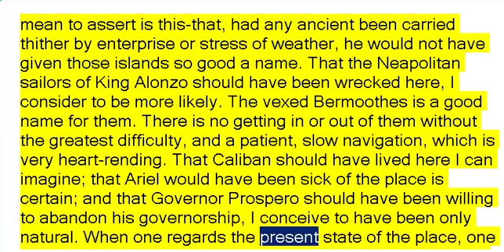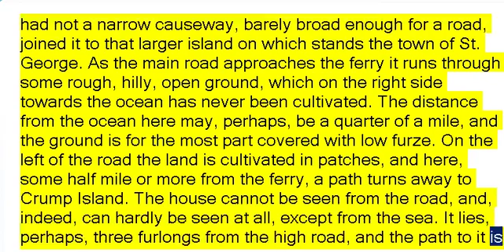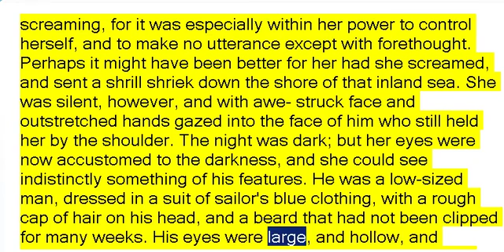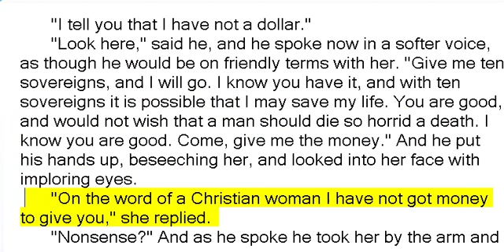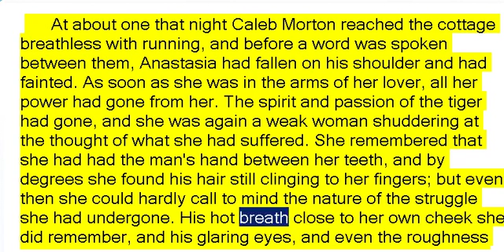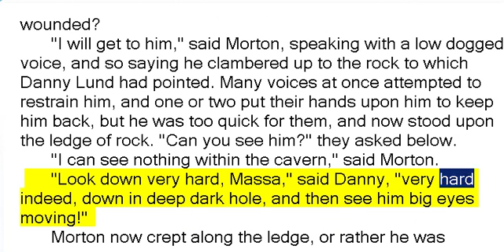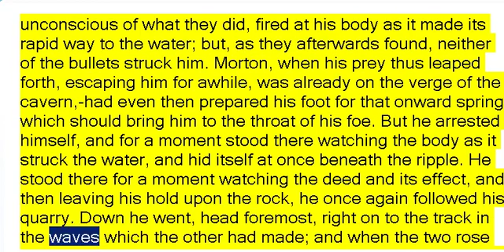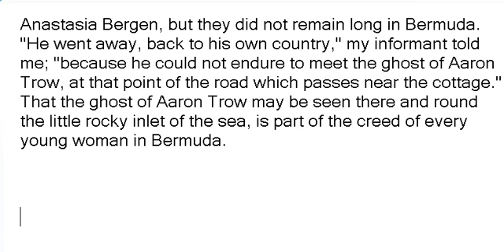Aaron Trow by Anthony Trollope (Book Reading, British English Female Voice)